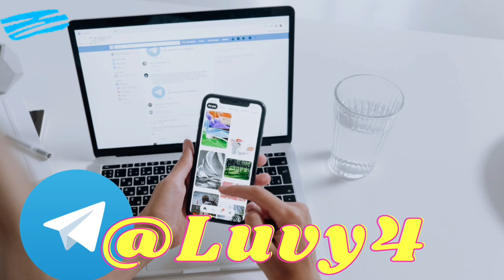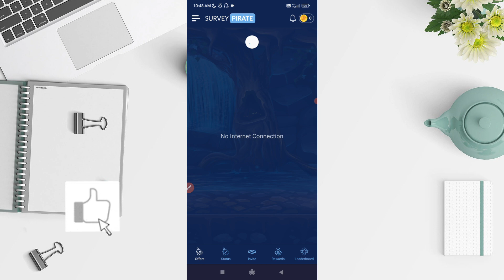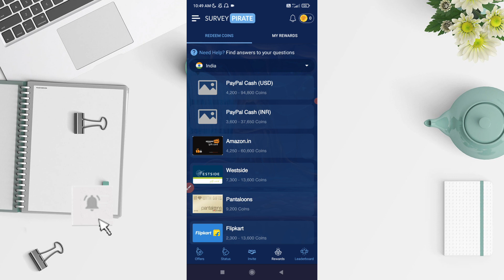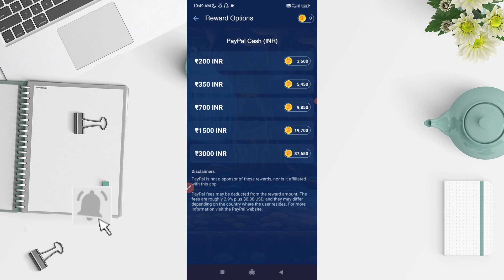Survey Pirate Payment Proof | Share Your Opinions And Earn Money | Work From Home Jobs 2023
Apply Link ⤵️⤵️⤵️
In Video
Telegram Par Mile Ga

Topic Covered :
Work from home part time jobs for students Work from home for ladies
Work from home for mothers
Work from home jobs hiring
best income secrets
Wfh
wfh jobs
wfh jobs in india
wfh jobs for students
wfh jobs in tamil
wfh jobs for housewives
wfh setup
wfh jobs for freshers
wfh part time job
Part time
part time business ideas with low investment
Part time online jobs for students without investment
Part time work online
Part time earning money
Sanjiv kumar Jindal
Sanjiv kumar Jindal ki new Video
Sanjiv kumar Jindal Work from home
Earntimes
Earntimes 2.0
Gummy Kirti
Gummy kirti Part time Job
Jobseekers
earn money online
earn money
Earn money online for free
how to earn money watching youtube videos
Online job
online jobs
earntimes
typing work
mobile se typing karke paise kaise kamaye
typing karke paise kaise kamaye mobile se paise kaise kamaye
work from home typing jobs mobile se online paise kaise kamaye
data entry jobs work from hon in tamil
data entry jobs without investment
data entry jobs work from home malayalam
data entry jobs work from home in telugu
data entry jobs work
watch ads and earn money in tamil
watch ads and earn money in telugu
watch ads and earn redeem code
Captcha typing
captcha typinng